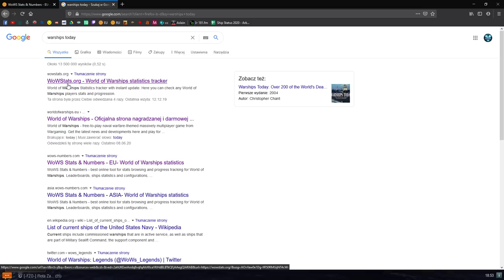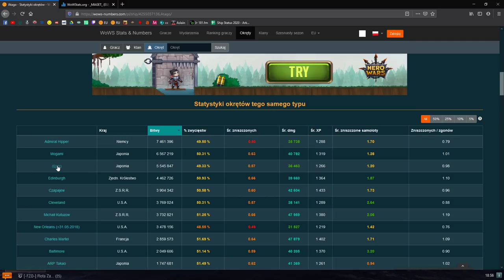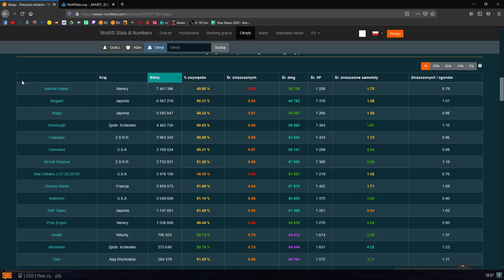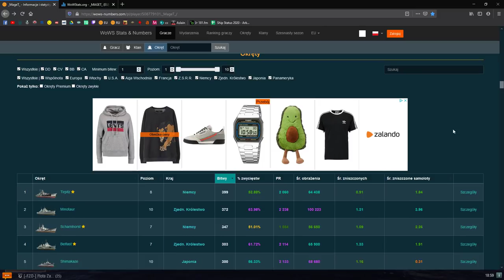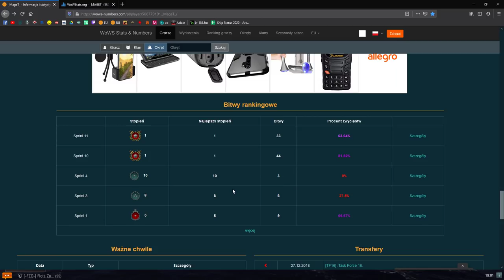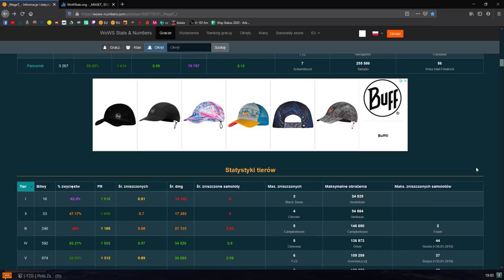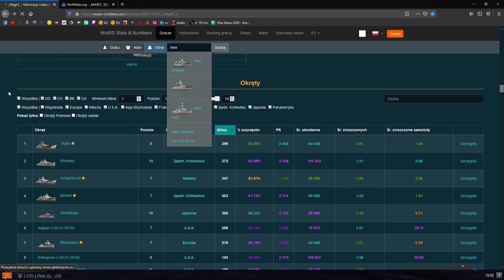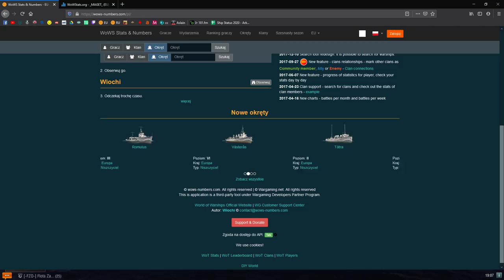World Of Warships - Jak zostać fioletem?